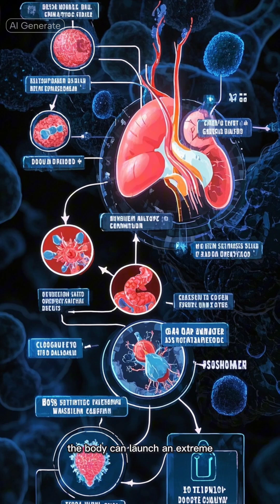Why You Should NEVER Put Warm Blankets on Severe Burns!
Did you know that putting a warm blanket on a burn patient can actually worsen their injury?

Here’s why it’s a critical mistake:

⚠️ Severe burns destroy the skin's barrier, making infection (like sepsis) a serious risk.
🔥 Warm blankets can cook the tissue further and cause more damage.
🧵 Blanket fibers may stick to the burn, making wound care extremely painful and complicated.

Instead, cover burns with sterile, cool, non-stick dressings — not heat!

Perfect quick learning for med/nursing students, EMTs, and first aid responders.